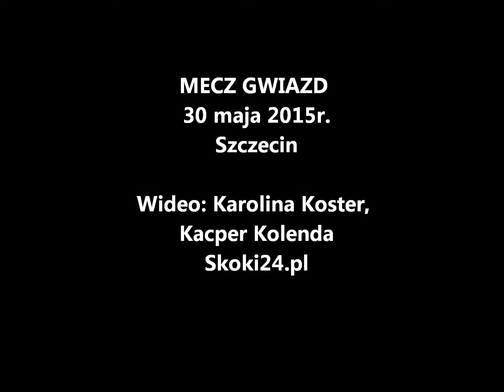Mecz Gwiazd Szczecin 2015: wywiad z Jakubem Kotem [Skoki24.pl]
Rozmowa z Jakubem Kotem przeprowadzona zaraz po Meczu Gwiazd, który odbył się 30 maja w Szczecinie.

Wideo: Karolina Koster, Kacper Kolenda
Skoki24.pl